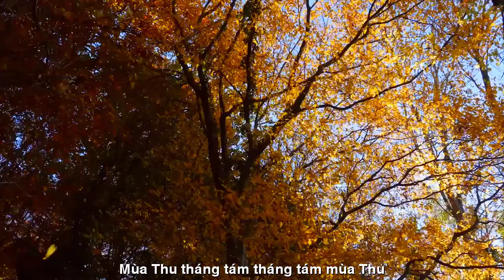[FULL HD]VU LAN NHỚ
ĐẾN VỚI
TÁC PHẨM:VU LAN NHỚ
THƠ:THẠCH THẢO

VU LAN NHỚ
Mồng bốn giỗ cha. Hai hai giỗ mẹ
Mùa thu tháng tám, tháng tám mùa thu.
Mưa mù giăng lối. Chiều lạnh âm u
Nhớ mẹ thương cha. Thu gầy lạc lỏng.
Tuổi vừa ba hai, dáng cha Từ Hải
Bỏ mẹ mà đi, chẳng lời từ ly
Không câu hò hẹn.Con còn thơ dại
Mẹ nặng oằn vai, nào đâu sá gì.
Thân cò goá bụa, tháng năm mòn mõi
Giọt giọt sụt sùi. Mẹ về với cha.
Chiều trôi lặng lẽ. Mưa nhạt mưa nhoà
Tan nát ngậm ngùi. Lòng con hoá đá .
Vu Lan lại về. Nhớ ơi là nhớ
Gọi nhỏ cha ơi. Nói thầm mẹ à
Ơn nghĩa sinh thành. Tình cao biển rộng
Hằn sâu ký ức. Lòng hoài thiết tha.
Cho con nhỏ chút ngâm ngùi
Cho vơi nỗi nhớ. Bồi hồi nghẹn câm.
Thạch Thảo BD Mùa Vu Lan 2022
Ngày 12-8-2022 ( Rằm tháng 7 âm lịch )